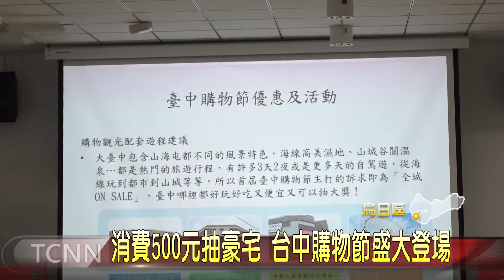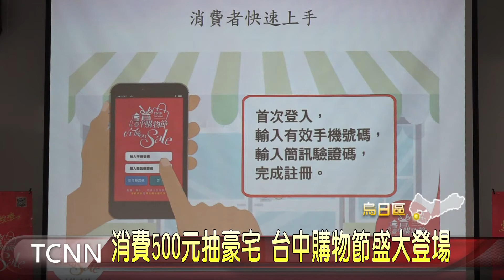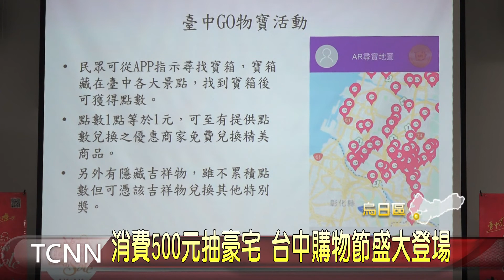大台中新聞-消費500元抽豪宅 台中購物節盛大登場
台中購物節即將開跑，只要在台中市消費累計滿500元，就可以上網登錄參加抽獎，有機會抽到千萬豪宅、百萬名車等獎品，經發局表示，台中購物節APP已經在6月底上線，活動將在十號開跑，目前已有各大百貨、量販業者、連鎖商家等各式店家響應，市府也將夜市、攤販集中區及市場攤商納入，優惠商家超過1萬5千家，更提出購物觀光配套遊程建議，就是要吸引人潮前往台中消費  。 「以上新聞可由top NEWS APP收看」